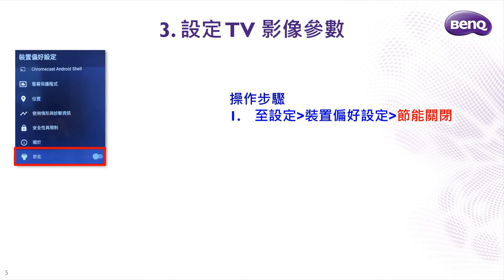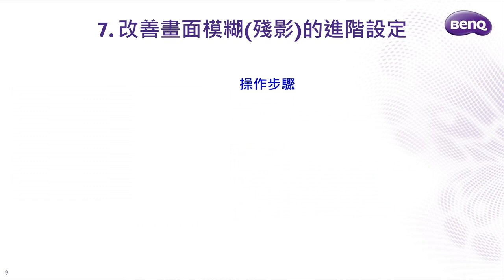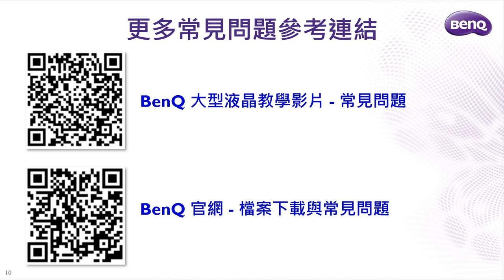[BenQ FAQ]大型液晶顯示器_F55-710.F65-710.S55-710.S65-710如何設定中華電信MOD觀看Netflix｜BenQ大型液晶操作教學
操作設定如下
1. 檢查中華電信MOD型號
2. 設定 MOD 解析度
3. 設定 TV 影像參數
4. 設定 TV 伽碼調整
5. 開啟 MOD Netflix 觀賞
6. 其他進階設定